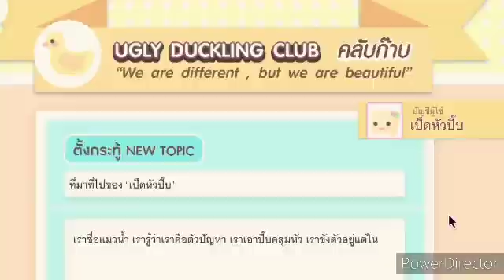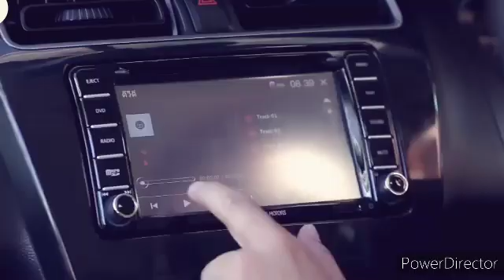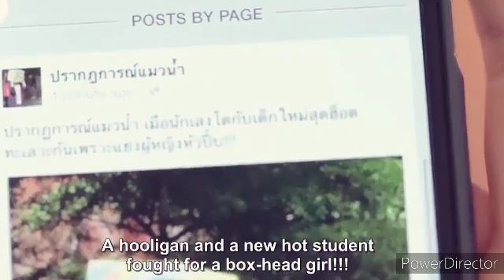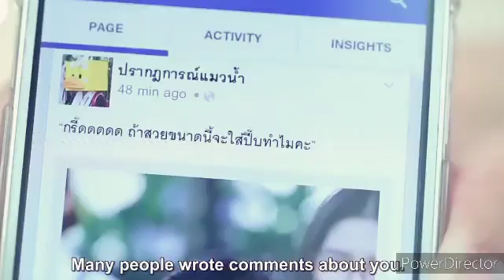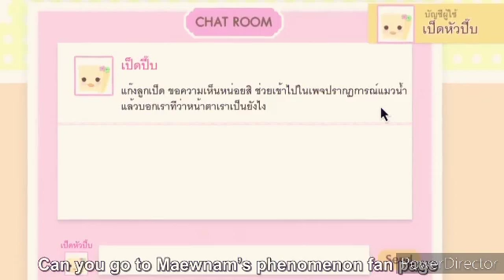Maewnam is literally crushed when he rejects her- Movie explanation